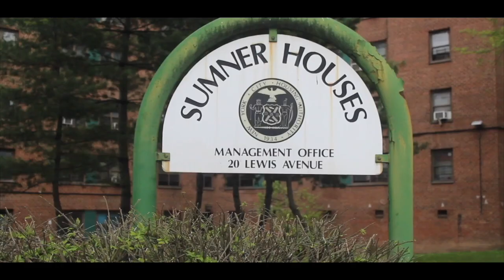NEW YORK MINUTE PROMO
A career criminal has returned home to save his friends and himself from their harsh lifestyle of criminal activity. He also wants to reclaim the love of his life. But, his dark past constantly returns to haunt him.

Created, written and directed by Hiphop legend Illa Ghee. New York Minute is a story about change and how hard it is to change in a hostile urban environment.